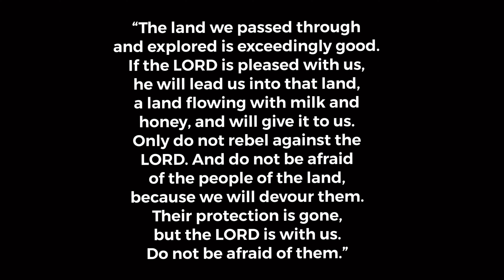First Up (S5E4)